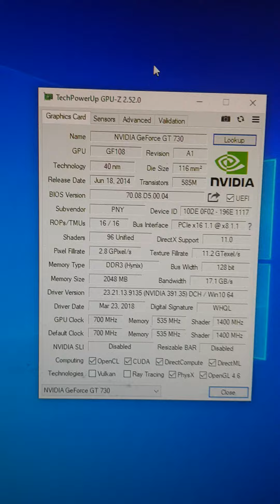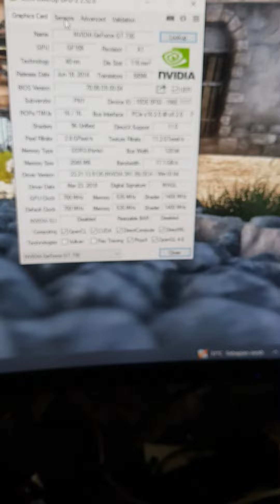PNY GeForce GT 730 GT730 2GB GDDR3 128 Bit T1 R******i